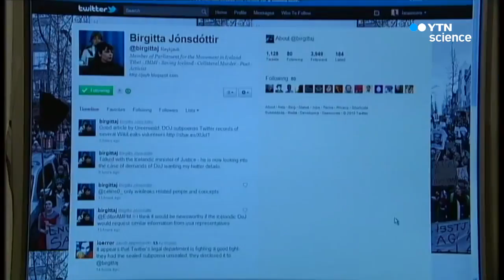'위키리크스' 어산지 트위터 사라졌다 재등장 / YTN 사이언스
폭로전문사이트 위키리크스 설립자인 줄리언 어산지의 트위터 계정이 잠시 사라졌다 다시 나타났다고 미국 CBS 뉴스가 보도했습니다.

CBS 뉴스는 어산지의 트위터 계정을 트위터 운영자 측이 삭제했는지 어산지 본인이 직접 그런 것인지는 확인되지 않았다고 밝혔습니다.

어산지의 트위터 계정은 미국 시각으로 크리스마스 오전까지 꺼져 있었으며, 접촉할 경우 이 페이지는 존재하지 않는다는 메시지가 떴습니다.

일각에서는 어산지의 초대형 폭로를 앞두고 트위터 운영자 측이 계정을 삭제했다는 주장도 나오고 있으며, 일부 언론에서는 운영자 측이 삭제하면 다른 메시지가 뜬다며 본인이 잠시 삭제했을 가능성을 제기하고 있습니다.

트위터 운영자 측은 아직 공식적인 입장을 밝히지 않고 있으며, 위키리크스의 공식 트위터 계정은 여전히 살아있는 것으로 확인됐습니다.